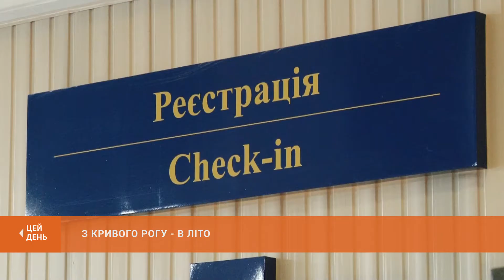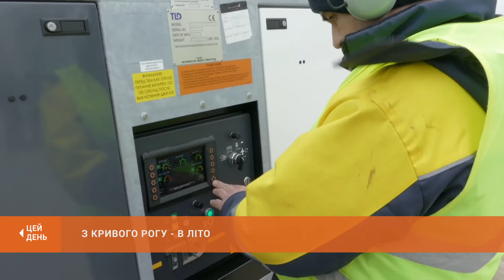Перший рейс з Кривого Рогу до Анталії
О 5й ранку чек-ін вже кипить відпочивальниками. Валізи у поліетілені, черга, ранній підйом і похмура погода - нічого не зможе затьмарити передчуття подорожі.